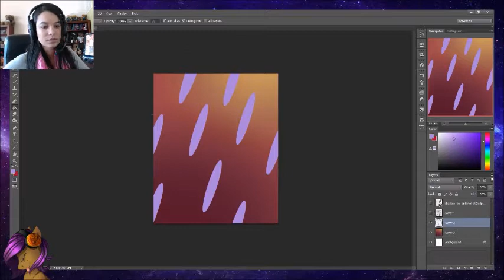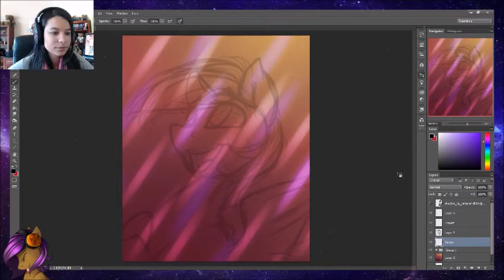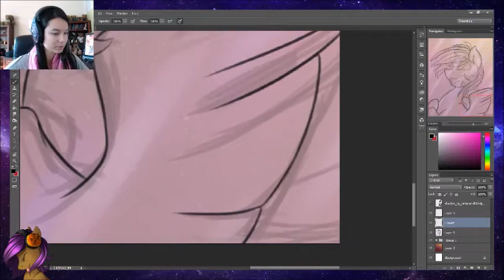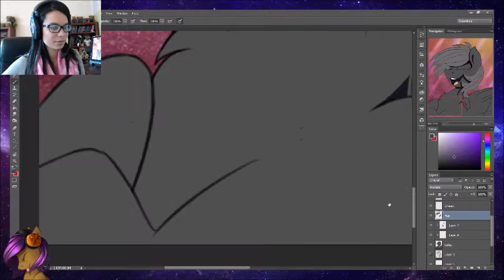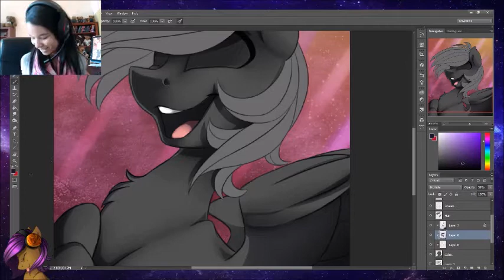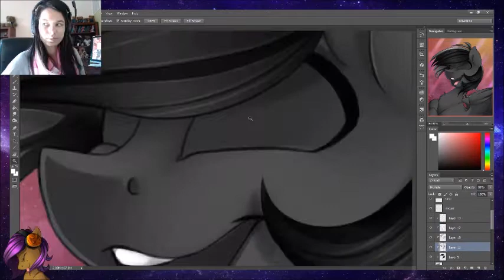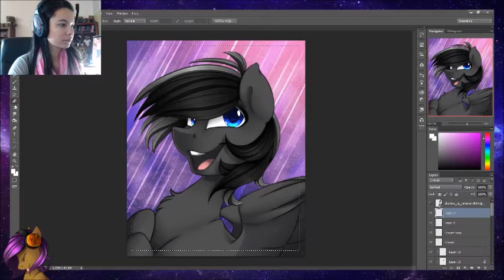Ontariel Kiriban MLP Speedpaint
Watch my streams and you may have a chance to win a piece like this!

Songs:
Electro-Light – Night Shines (feat. Nathan Brumley) [NCS Uplifting Release]